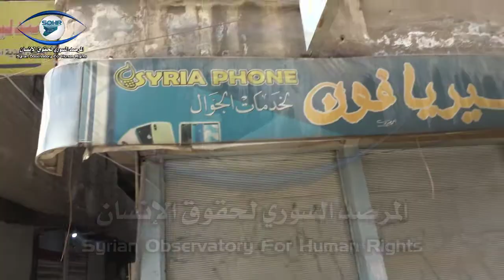عدسة المرصد السوري تتجول في مدينة الرقة وترصد عدم التزام بحظرالتجوال المطبق ضمن الإجراءات الاحترازية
عدسة المرصد السوري تتجول في مدينة الرقة وترصد عدم التزام بحظر التجوال المطبق ضمن الإجراءات الاحترازية في مواجهة الجائحة العالمية